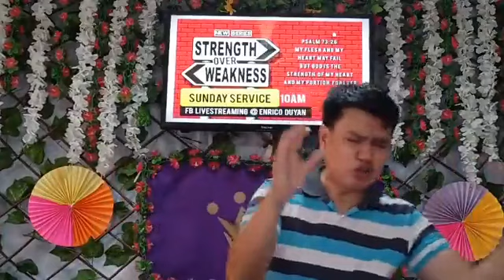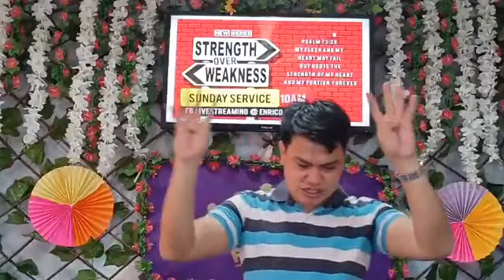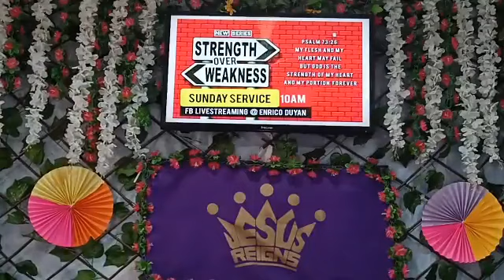Sunday Service PART 2 Inner Strength Ptr Kiko 04/18/21